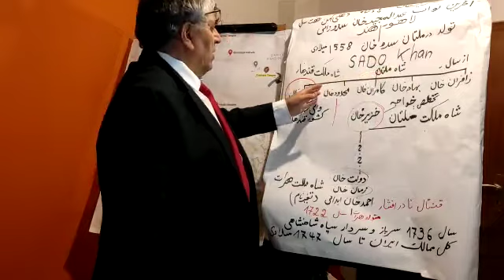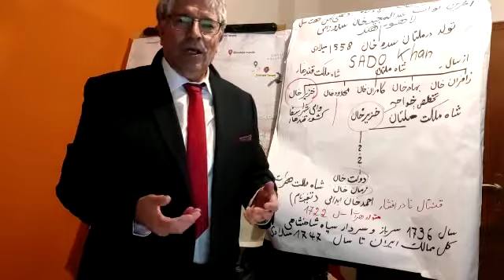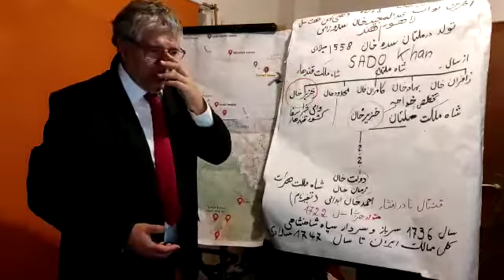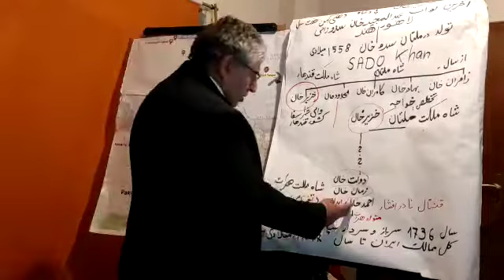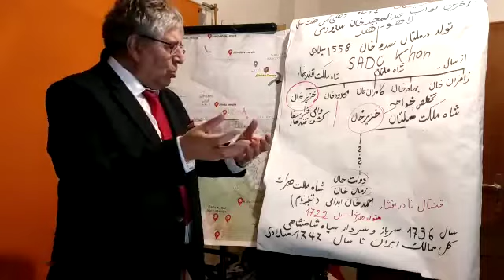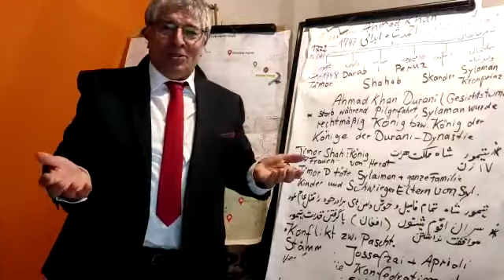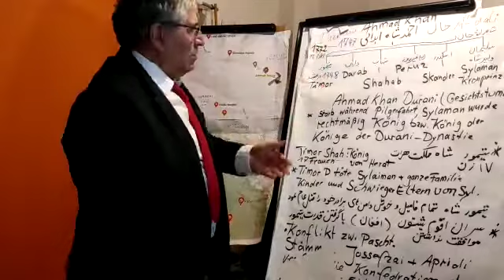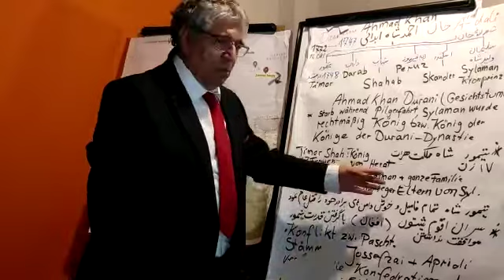Dr. Mir Hafiz from Kabul - Pashtun dynsties 5/7